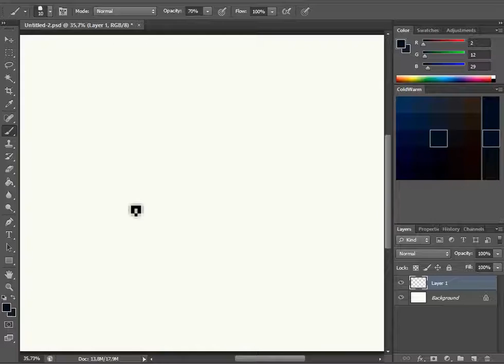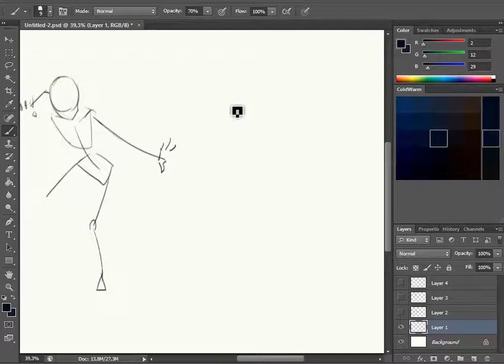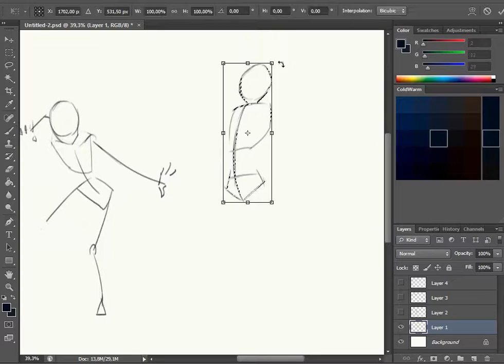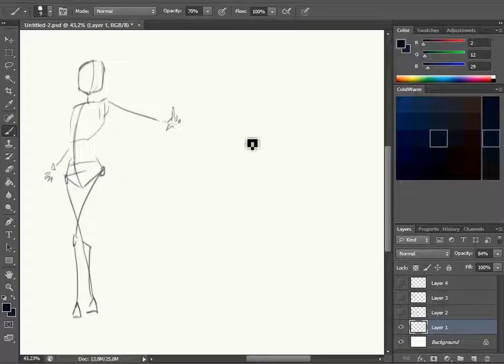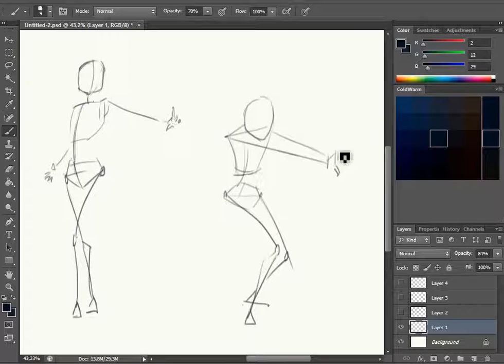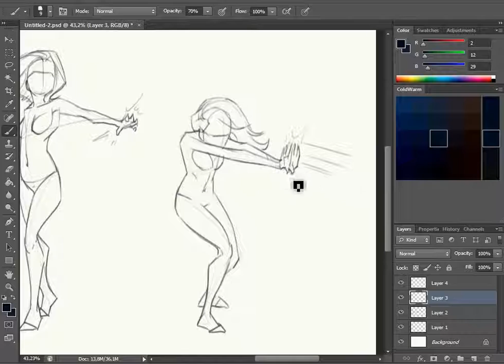Practice - Witches (2017)